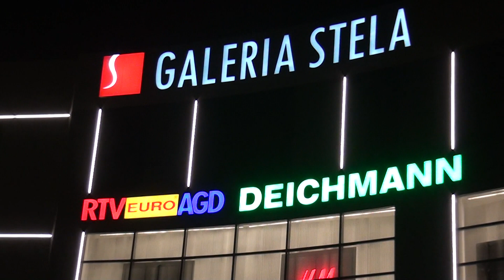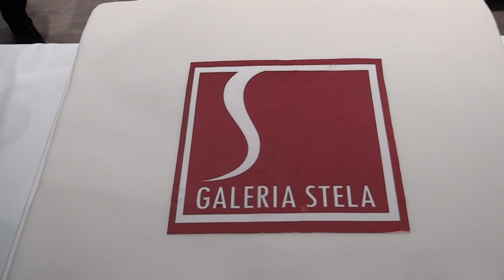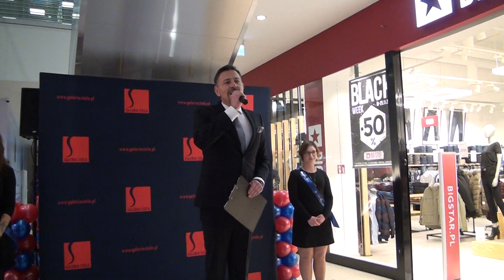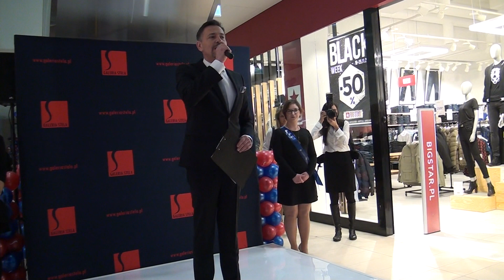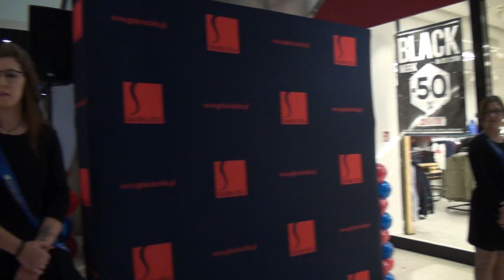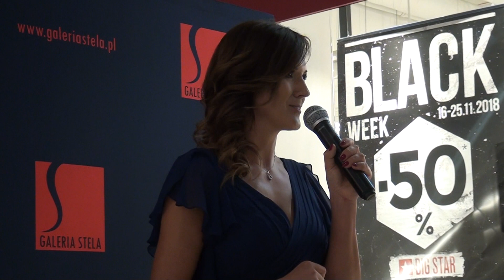21.11.2018 Otwarcie Galerii STELA Cieszyn dla zaproszonych gości.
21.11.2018 Otwarcie Galerii STELA Cieszyn dla zaproszonych gości.